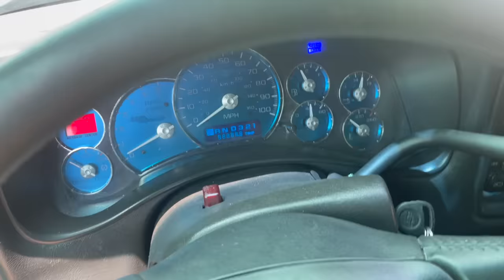New Wheels For My 2020 Silverado